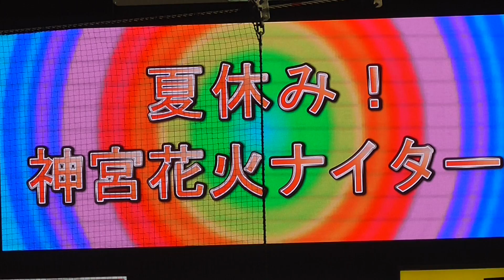20170826 元Whiteberry前田有嬉さん「夏祭り｣熱唱withつば九郎・つばみ＆花火300発、最後バレンティンに小突かれるつば九郎、ﾀｲﾐﾝｸﾞﾋﾟｯﾀﾘの職人技にも感動!!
20170826 元Whiteberryボーカルの前田有嬉さんが今年も登場、スワローズのチャンステーマ「夏祭り」を熱唱! つば九郎・つばみもダンスで盛り上げます。花火打ち上げと終了のタイミングがぴったりの職人技にも感動です！！最後、つば九郎はバレンティンに小突かれます(笑)